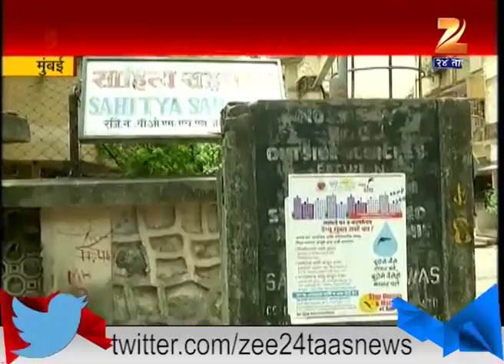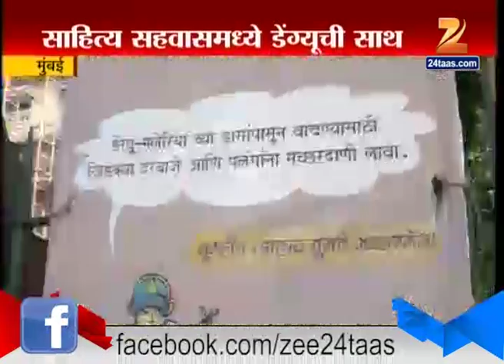Mumbai : Dengu at Matoshri area 3rd July 2015